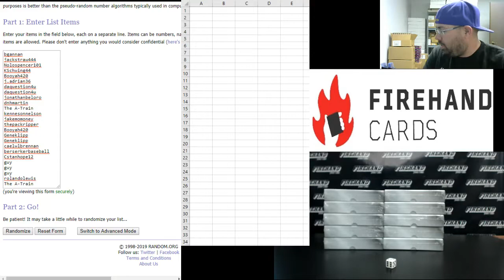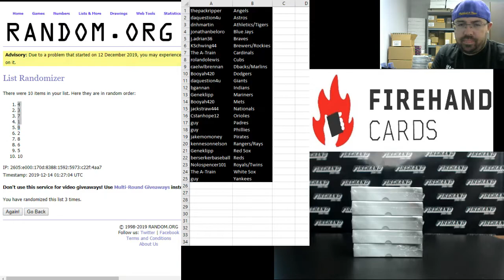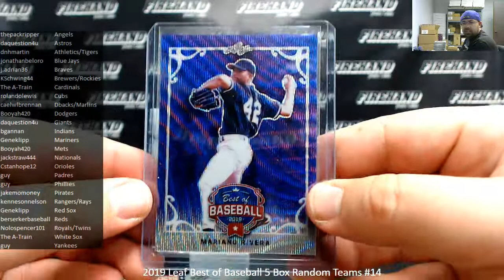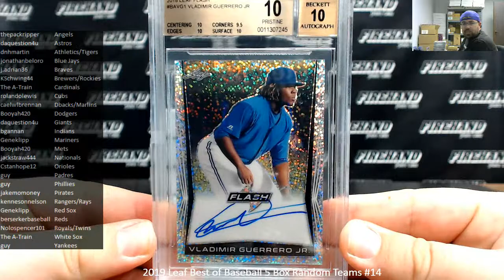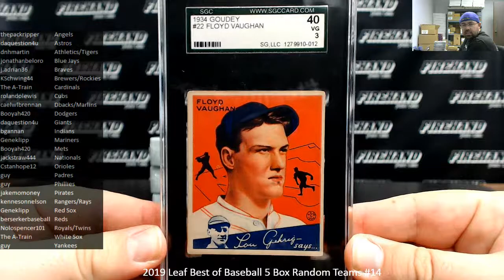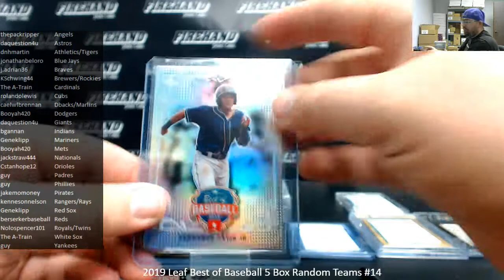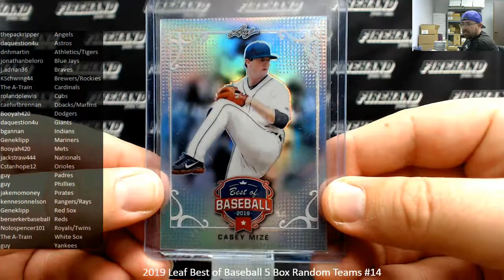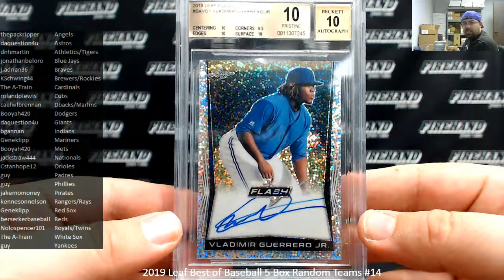12/13/2019 2019 Leaf Best of Baseball 5 Box Random Teams #14